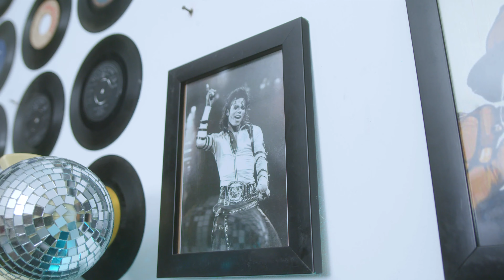Mr purplemusik - Them say (official Video) ft. baseline bwoii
Stay motivated, don't give up even if the road look  tough..
Listen to "Them say" on streaming platforms

►FOLLOW MR PURPLEMUSIK

Song Prod by BeatzDakay
Shot & Edited By director banini